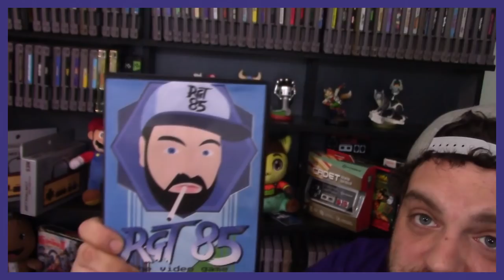RIP Castlevania - Bloodstained Curse of the Moon REVIEW! | RGT 85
Bloodstained Curse of the Moon is a side project of Ritual of the Night, and looked a lot like a classic Castlevania experience. In this review of Curse of the Moon on the Nintendo Switch, one thing is clear: Bloodstain Curse of the Moon is the NEW Castlevania for 2018!